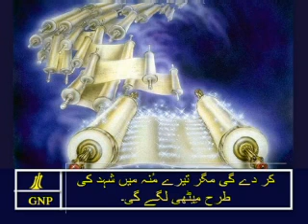Revelation 10 Urdu Picture Bible